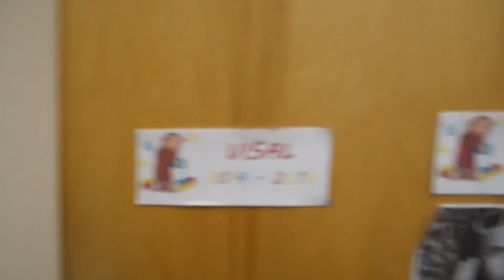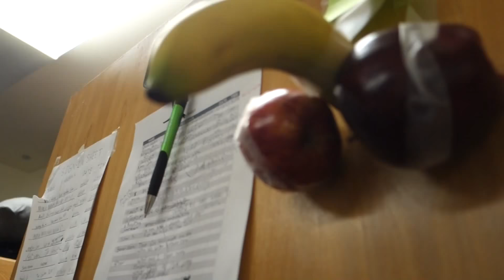The Penis Game I Ep. 76 (Day 53: Part 1 of 2) - KietTheViet Vlogs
In This Episode:
- Losing My Voice
- Fixing Our Window
- Playing the Penis Game
- Playing "Riptide" by Vance Joy on Guitar
- Singing "Burnin' Up" by The Jonas Brothers
- Putting a Fruit Penis on Our Door
- Playing with Visal's RC Car